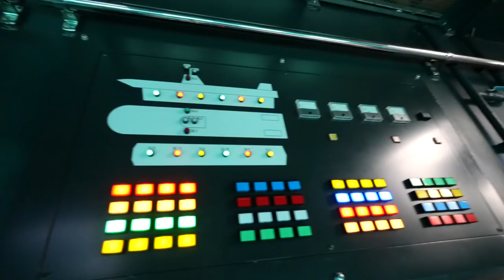【交際6年目】国際カップルが沖縄でロマンチックデートしてきた！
今回は沖縄で最高にロマンチックなサンセットクルーズに参加してきました！
交際6年目になる日本とドイツの国際カップルが初心を思い出すような心温まる動画をご覧ください！

【ANAインターコンチネンタル万座ビーチリゾート】予約はこちら

【特別価格（ラウンジアクセス無しの部屋タイプ）】予約はこちら